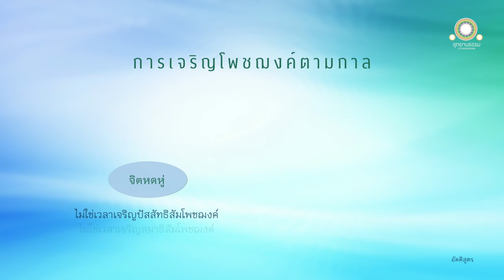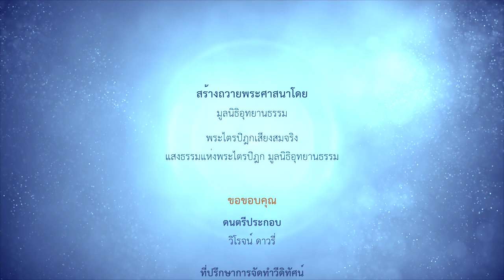พุทธวิธีเจริญโพชฌงค์ตามกาล | อัคคิสูตร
พุทธวิธีเจริญโพชฌงค์ตามกาล
อัคคิสูตร

ณ นครสาวัตถี

ดูกรภิกษุทั้งหลาย พวกอัญญเดียรถีย์ปริพาชกผู้มีวาทะอย่างนี้ ควรเป็นผู้อันเธอทั้งหลายพึงถามอย่างนี้ว่า ดูกรผู้มีอายุทั้งหลาย สมัยใด จิตหดหู่ สมัยนั้น มิใช่กาลเพื่อเจริญโพชฌงค์เหล่าไหน เป็นกาลเพื่อเจริญโพชฌงค์เหล่าไหน สมัยใด จิตฟุ้งซ่าน สมัยนั้น มิใช่กาลเพื่อเจริญโพชฌงค์เหล่าไหน เป็นกาลเพื่อเจริญโพชฌงค์เหล่าไหน

พวกอัญญเดียรถีย์ปริพาชกถูกเธอทั้งหลายถามอย่างนี้แล้ว จักแก้ไม่ได้เลย และจักถึงความอึดอัดอย่างยิ่ง

เพราะเป็นปัญหาที่ถามในฐานะมิใช่วิสัย เรายังไม่แลเห็นบุคคลในโลก พร้อมทั้งเทวโลก มารโลก พรหมโลก ในหมู่สัตว์ พร้อมทั้งสมณพราหมณ์ เทวดาและมนุษย์ ที่จะยังจิตให้ยินดีด้วยการแก้ปัญหาเหล่านี้ เว้นเสียจากตถาคต สาวกของตถาคต หรือผู้ที่ฟังจากตถาคต หรือจากสาวกของตถาคตนั้น

ดูกรภิกษุทั้งหลาย ก็สมัยใด จิตหดหู่ สมัยนั้น มิใช่กาลเพื่อเจริญปัสสัทธิสัมโพชฌงค์ มิใช่กาลเพื่อเจริญสมาธิสัมโพชฌงค์ มิใช่กาลเพื่อเจริญอุเบกขาสัมโพชฌงค์

เพราะจิตหดหู่ จิตที่หดหู่นั้น ยากที่จะให้ตั้งขึ้นได้ด้วยธรรมเหล่านั้น

เปรียบเหมือนบุรุษต้องการจะก่อไฟดวงน้อยให้ลุกโพลง เขาจึงใส่หญ้าสด โคมัยสด ไม้สด พ่นน้ำ และโรยฝุ่นลงในไฟนั้น บุรุษนั้นจะไม่สามารถก่อไฟดวงน้อยให้ลุกโพลงขึ้นได้ ฉันนั้นเหมือนกัน

ดูกรภิกษุทั้งหลาย ก็สมัยใด จิตหดหู่ สมัยนั้น เป็นกาลเพื่อเจริญธัมมวิจยสัมโพชฌงค์ เป็นกาลเพื่อเจริญวิริยสัมโพชฌงค์ เป็นกาลเพื่อเจริญปีติสัมโพชฌงค์

เพราะจิตหดหู่ จิตที่หดหู่นั้น ให้ตั้งขึ้นได้ง่ายด้วยธรรมเหล่านั้น

เปรียบเหมือนบุรุษต้องการจะก่อไฟดวงน้อยให้ลุกโพลง เขาจึงใส่หญ้าแห้ง โคมัยแห้ง ไม้แห้ง เอาปากเป่าและไม่โรยฝุ่นในไฟนั้น บุรุษนั้นสามารถจะก่อไฟดวงน้อยให้ลุกโพลงขึ้นได้ ฉันนั้นเหมือนกัน

ดูกรภิกษุทั้งหลาย ก็สมัยใด จิตฟุ้งซ่าน สมัยนั้น มิใช่กาลเพื่อเจริญธัมมวิจยสัมโพชฌงค์ มิใช่กาลเพื่อเจริญวิริยสัมโพชฌงค์ มิใช่กาลเพื่อเจริญปีติสัมโพชฌงค์

เพราะจิตฟุ้งซ่าน จิตฟุ้งซ่านนั้น ยากที่จะให้สงบได้ด้วยธรรมเหล่านั้น

เปรียบเหมือนบุรุษต้องการจะดับไฟกองใหญ่ เขาจึงใส่หญ้าแห้ง โคมัยแห้ง ไม้แห้ง เอาปากเป่า และไม่โรยฝุ่นลงไปในกองไฟใหญ่นั้น บุรุษนั้นจะไม่สามารถดับไฟกองใหญ่ได้ฉันนั้นเหมือนกัน

ดูกรภิกษุทั้งหลาย ก็สมัยใด จิตฟุ้งซ่าน สมัยนั้น เป็นกาลเพื่อเจริญปัสสัทธิสัมโพชฌงค์ เป็นกาลเพื่อเจริญสมาธิสัมโพชฌงค์ เป็นกาลเพื่อเจริญอุเบกขาสัมโพชฌงค์

เพราะจิตฟุ้งซ่าน จิตที่ฟุ้งซ่านนั้น ให้สงบได้ง่ายด้วยธรรมเหล่านั้น

เปรียบเหมือนบุรุษต้องการจะดับไฟกองใหญ่ เขาจึงใส่หญ้าสด โคมัยสด ไม้สด พ่นน้ำ และโรยฝุ่นลงในกองไฟใหญ่นั้น บุรุษนั้นจะสามารถดับกองไฟกองใหญ่นั้นได้ ฉันนั้นเหมือนกัน

ดูกรภิกษุทั้งหลาย เรากล่าวสติว่า มีประโยชน์ในที่ทั้งปวง